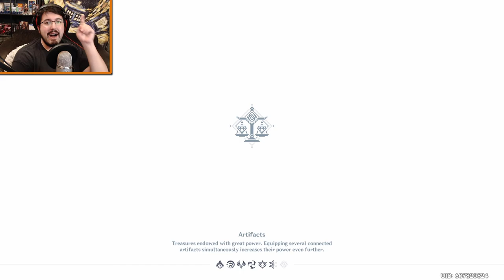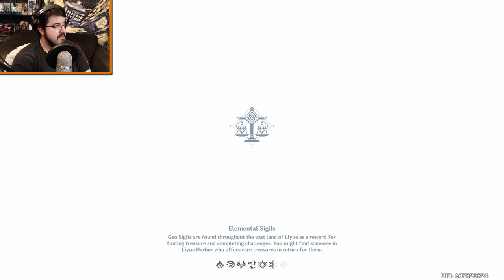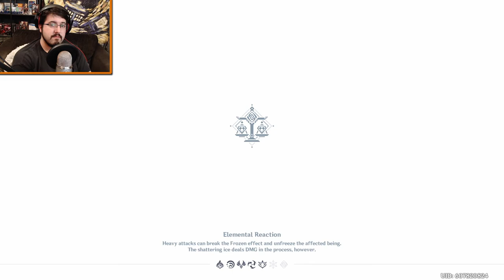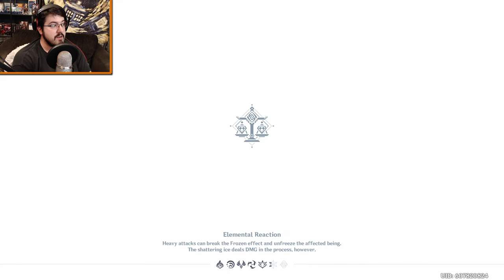The Perfume Lady Comes: Genshin Impact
So many Saber Face-- I mean Jean Face!

Servant. Mash!  New videos at 2 pm (EST) Wednesday to Saturday. Livestreams on Sunday.

Channel thumbnail and banner wording courtesy of George Bahsa.